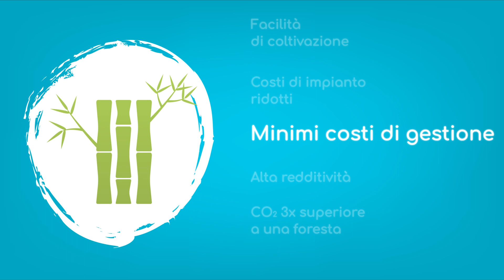AgriCO2 / per gli agricoltori